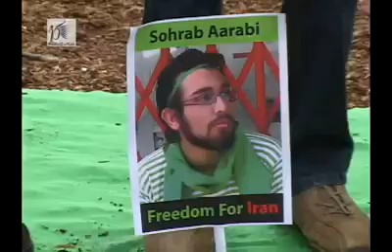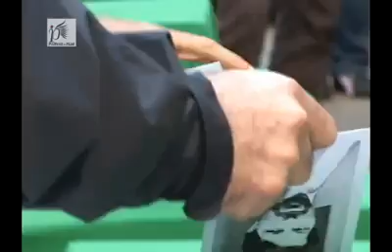Honouring one year of dignified resistance June 2010